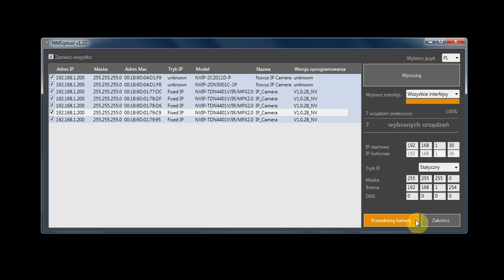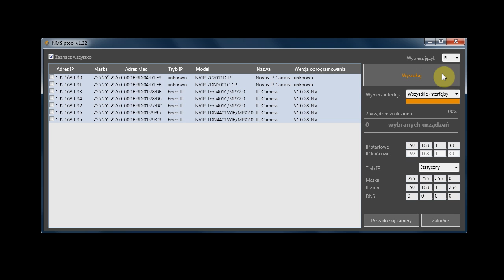NOVUS® NMS Guidebook PL NMS IP Tool